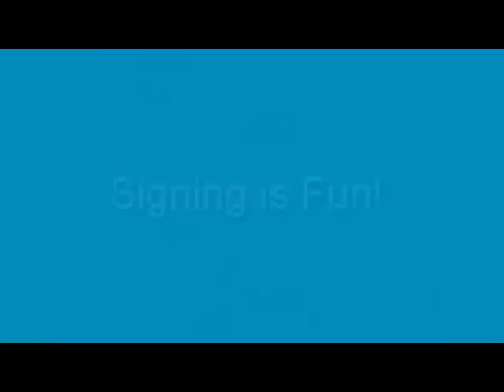Wee Hands Baby Signing Web Clip :: WhereParentsTalk.com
From script development to filming to post-production, our dynamic team of video production professionals created this engaging web clip for Wee Hands - a company that teaches babies and toddlers sign language.  Liandrea Productions Inc., expertise in content development and video production has garnered awards and accolades from clients large and small.